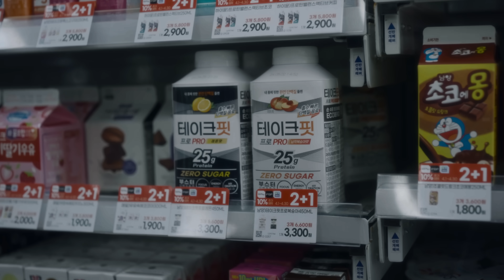WEIGHTED REPS, BASICS - Chest & Triceps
Calisthenics basics and additional weight for chest and triceps push day